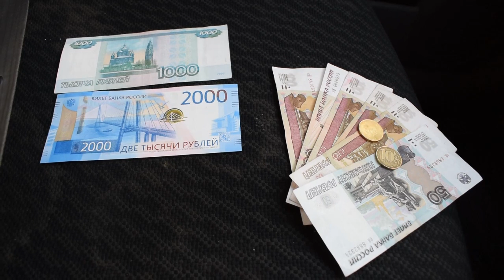СДАЮ ЧЕРМЕТ, АЛЮМИНИЙ. АКТУАЛЬНЫЕ ЦЕНЫ НА МАРТ 2022 года. Деньги в Мусорке.